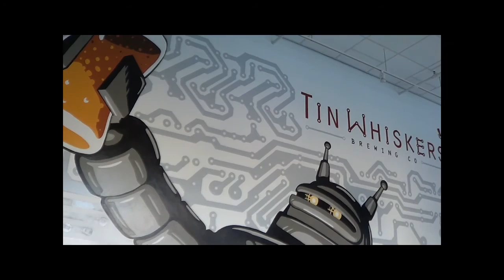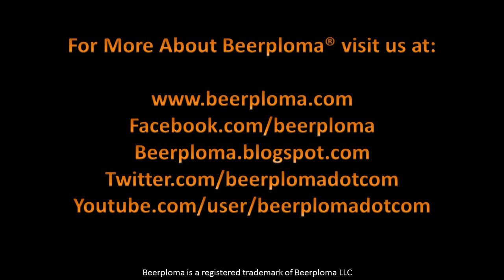Beerploma Presents: Tin Whiskers Craft Brewery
The Beerploma team heads to Tin Whiskers! Join us in downtown St. Paul, Minnesota to find out what makes this craft brewery so great!

For more information about us, or to visit our Its-Kind-Of-A-Big-Deal nominated blog go